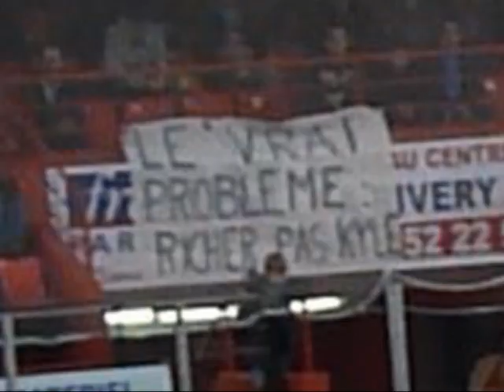Amiens Morzine Ligue Magnus 05-11-2011 -- 2011-2012.avi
video retrospective du match se soldant par une defaite en mort subite 2-3 entre Amiens et Morzine.
Les Buteurs du match:
0-1 Morzine - Avoriaz: 22: Guillaume DOUCET (94: Toni KOIVUNEN; 15: Bradley SMYTH)
1-1 Amiens: 9: Angel NIKOLOV (14: Jacob MORISSETTE; 12: Valentin CLAIREAUX)
1-2 Morzine - Avoriaz: 90: Tomi TUOMISTO (7: Raphaël PAPA; 20: Josselin BESSON)
36:48: 2-2 Amiens: 42: Martin TOMASEK (96: Luka BASIC; 6: Thomas ROUSSEL) [5-4]
2-3 Morzine - Avoriaz: 22: Guillaume DOUCET (21: Mathieu JESTIN) en mort subite